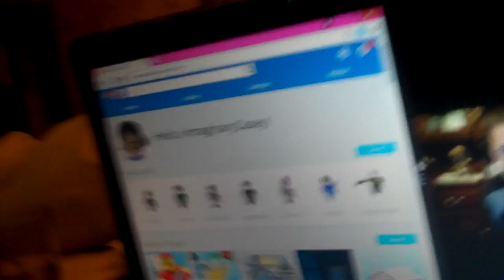my first vlog